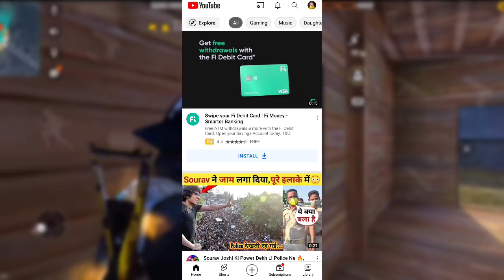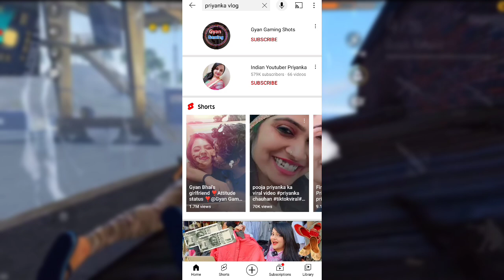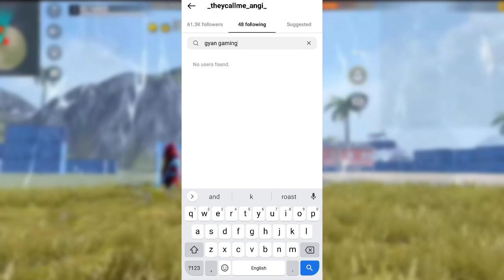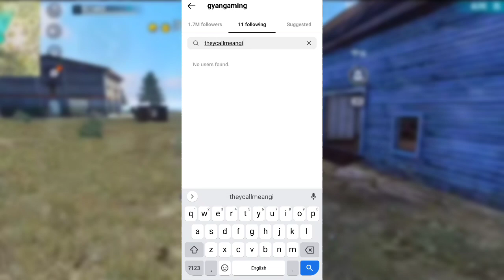Gyan Gaming Breakup 💔 with Priyanka 😱|| Gyan Gaming Break-up || Gyan Gaming ne kiu Breakup kiya ?